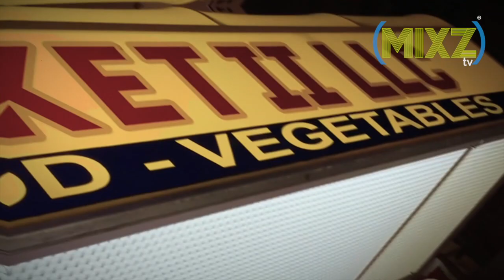Catch My Drip - Freshboysol Ft. Rody G(Official Music Video)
Catch My Drip
Freshboysol Ft. Rody G